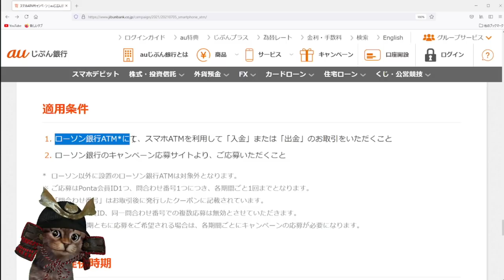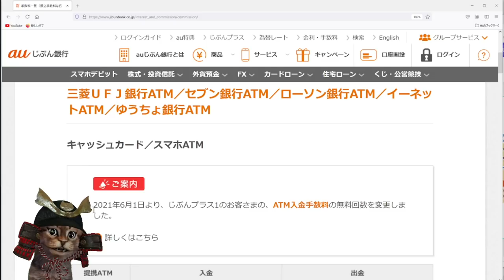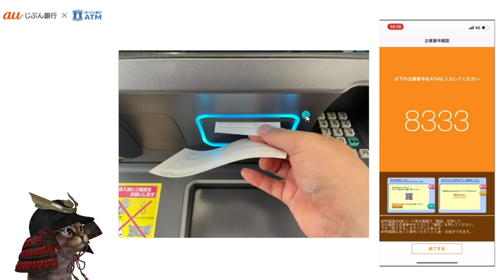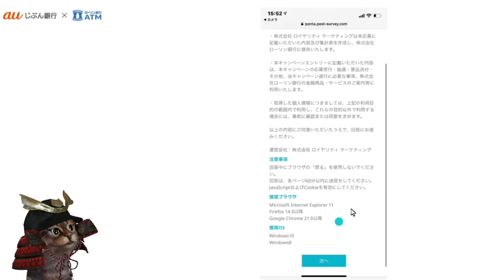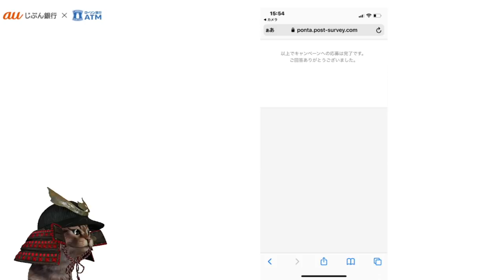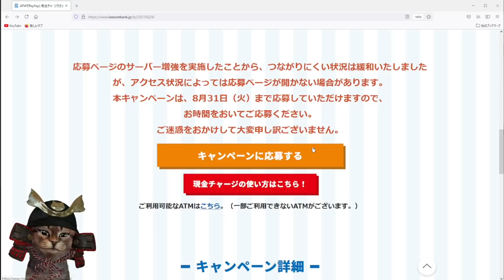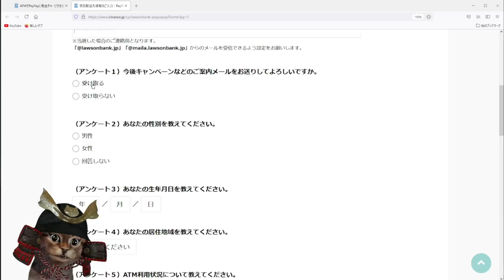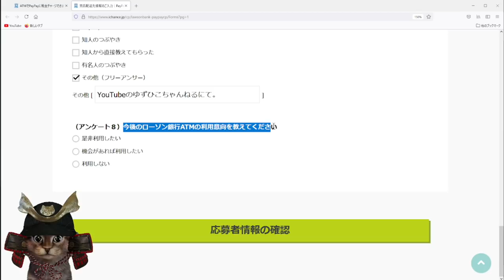auじぶん銀行にローソン銀行ATMチャージでPontaポイント山分け！実際のチャージ方法やPayPayキャンペーンについて解説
【PR】 ローソン銀行ATM×auじぶん銀行